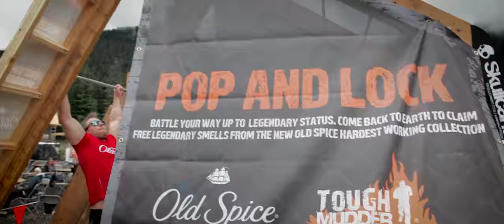Legendary Tough Mudder Man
Crushing Tough Mudder with Old Spice Odor Blocker!

Had an absolute blast, along with bruises and welts. This was probably one of my favorite videos to shoot ever and I hope you enjoyed it! and Smellegendary!

Furious Pete
1801 Lakeshore Rd W Unit 6
Canada

These videos are about Furious Pete doing Eating Challenges, Traveling around the World and Working out: